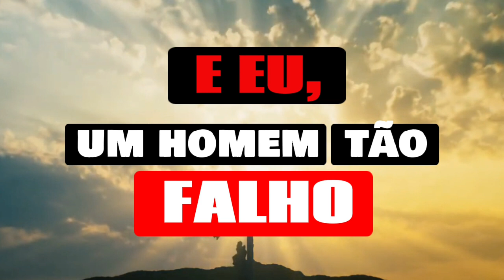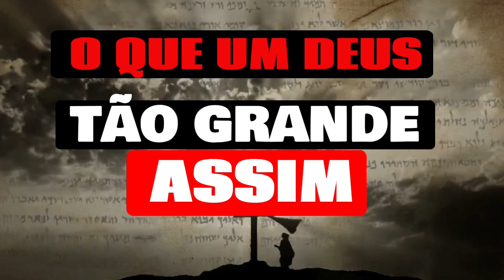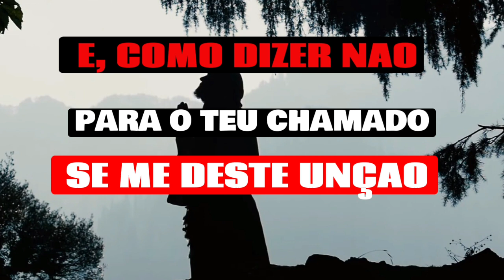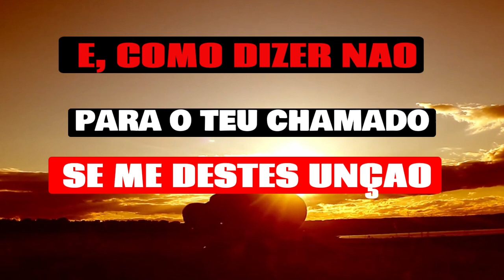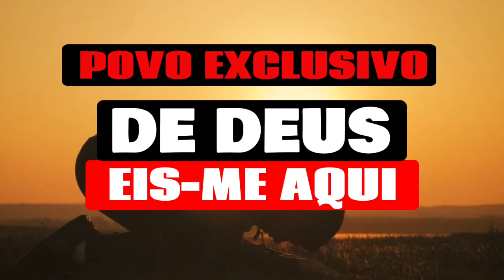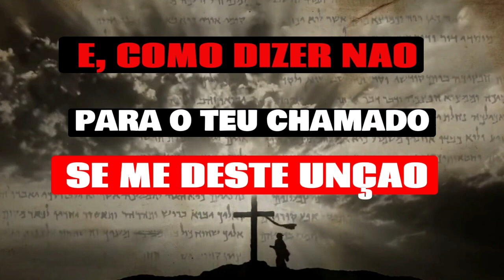Eis-me Aqui-Valesca Mayssa (Playback com Letra)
Eis-me Aqui
 Valesca Mayssa

Um Deus rodeado de Glória
És adorado 24 horas
Os serafins cantam: Santo, Santo
Incansavelmente, Santo, Santo

E eu, um homem tão falho
E de impuros lábios
O que um Deus tão grande assim
Viu de importante em mim?

Então me toca com essas brasas do altar
E me transforma, vem me purificar

Eis-me aqui, estou disponível
Então usa-me, me fiz exclusivo só pra Te servir
Meu Deus, envia-me, oh

E como dizer não para o Teu chamado
Se me deste unção para ser usado
Pra Tua glória, oh, somente pra Tua glória

E eis-me aqui, estou disponível
Então usa-me (peça, peça, peça!), me fiz exclusivo só pra Te servir
Meu Deus, envia-me
Como eu poderia dizer não?

Como dizer não para o Teu chamado
Se me deste, me revestisse de unção para ser usado
Pra Tua glória, pra Tua glória, meu Deus, oh somente pra Tua glória, oh
Somente pra Tua glória

A glória é Tua, Tua e de mais ninguém
Toda essa unção, é pra Tua glória, é pra Tua glória

Geração eleita (eis-me aqui)
Sacerdócio real (oh, diga!) (eis-me aqui)
Povo exclusivo de Deus (eis-me aqui)
Nação santa

Sacerdócio real (eis-me aqui)
Povo exclusivo de Deus, vai, vai (eis-me aqui)
Nação santa, santa, santa, diga!

Envia-me, eu estou aqui, eu estou aqui pra Ti

Pra Tua glória, somente pra Tua glória

Somente pra Tua glória (a glória é toda Tua e de mais ninguém)
Somente pra Tua glória (de mais ninguém)

Hoje e para sempre, amém, pelos séculos dos séculos, a glória é Tua, Tua
Não importa o quão falho eu sou, a glória é Tua, a glória é Tua, a glória é Tua, é Tua, Tua, Tua, Tua

(Somente pra Tua glória) oh, oh, oh